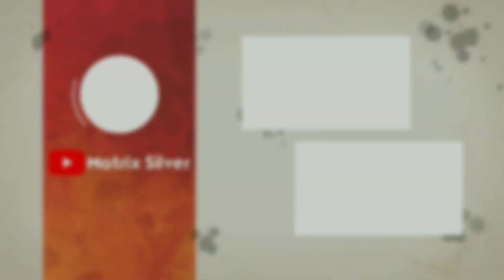¡COMO SUBIR RÁPIDO EL PASE DE BATALLA! en COD MOBILE | Temporada 8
CANAL DE AOMINE PLAY

Por si gustas apoyar con una donación voluntaria.. sino gracias por apoyarme con tu like!♥️

Cómo descargar la Versión de GARENA

Este es el canal de mi amigo CesarX67 apoyenlo

Subo videos todos los días con las últimas filtraciones antes que todos los canales, sean la 1 o 3 de la mañana, mientras haya filtración hay vídeo a esas horas!!

Este es mi Canal de Twitch dónde pronto haré directos! Sígueme

Unete al grupo de Discord donde hay partidas privadas!!

Únete al grupo de WhatsApp donde estoy dando las filtraciones más recientes!!

Si quieres jugar conmigo, agrégame con mi Nick:

MatrixSilverYT

METAS POR ALCANZAR
1000 SUSCRIPTORES ✔️
2000 SUSCRIPTORES ✔️
3000 SUSCRIPTORES ✔️
4000 SUSCRIPTORES ✔️
5000 SUSCRIPTORES ✔️
6000 SUSCRIPTORES ✔️
7000 SUSCRIPTORES ✔️
8000 SUSCRIPTORES ✔️
9000 SUSCRIPTORES
10,000 SUSCRIPTORES 🎂